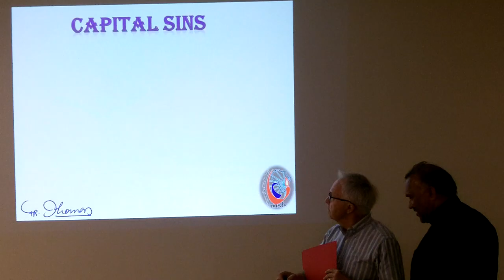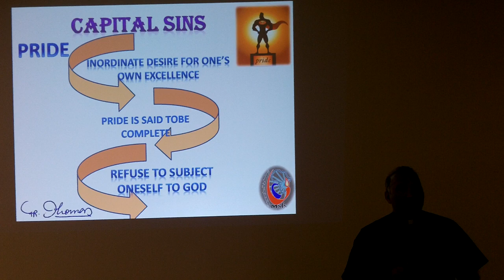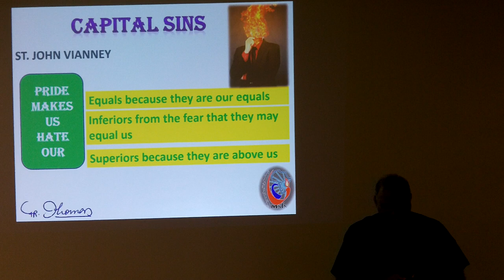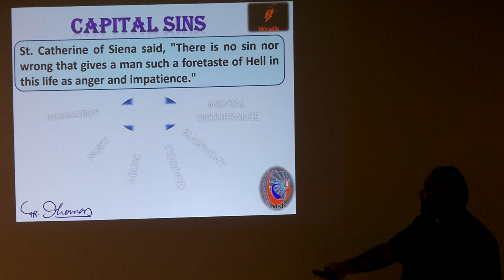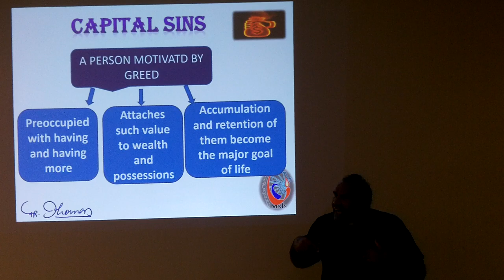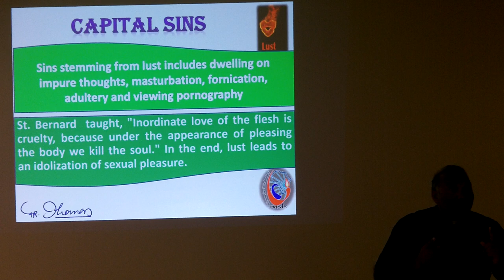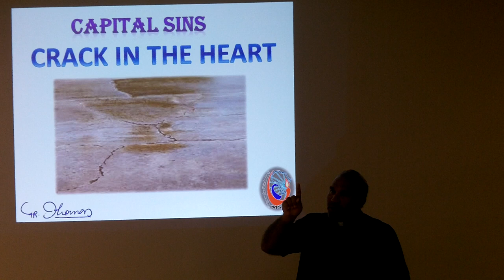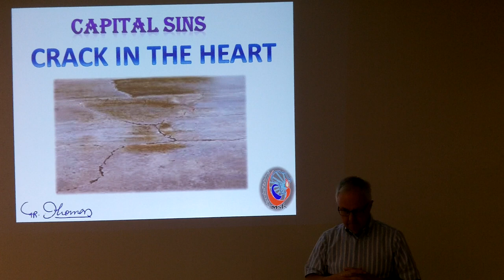The Seven Capital Sins (Presentation by Fr. Thomas